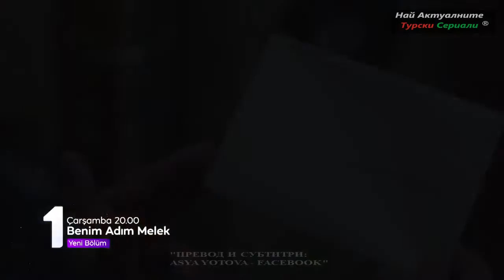АЗ СЕ КАЗВАМ МЕЛЕК 52 ЕПИЗОД ТРЕЙЛЪР БГ СУБ.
Целият епизод ще може да гледате само след като бъдете член на Facebook групата ми или чрез GMAIL, само срещу такса членство!!!  Всеки който желае да се присъедини да се свърже с мен на съобщение в Facebook / messenger!!!